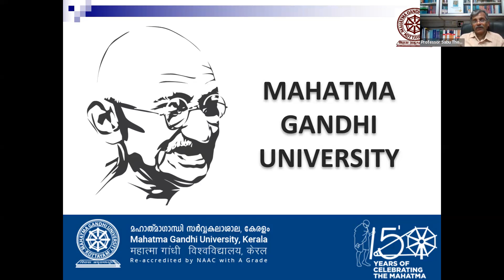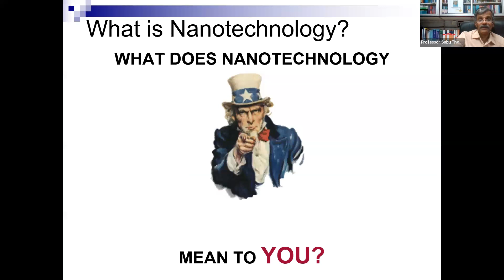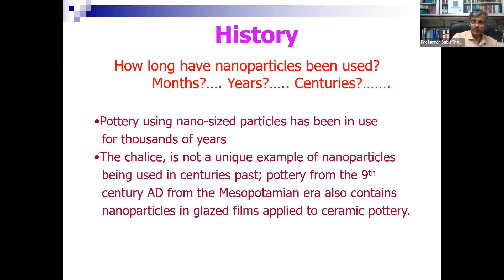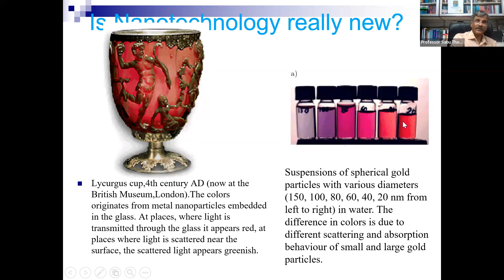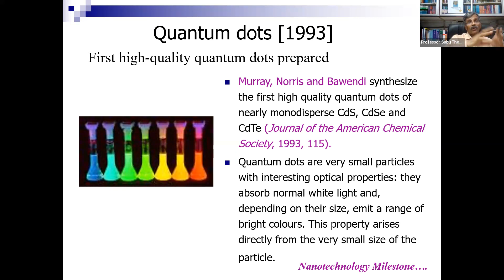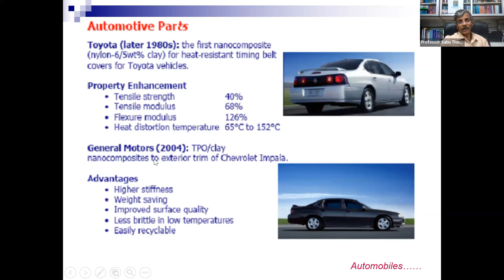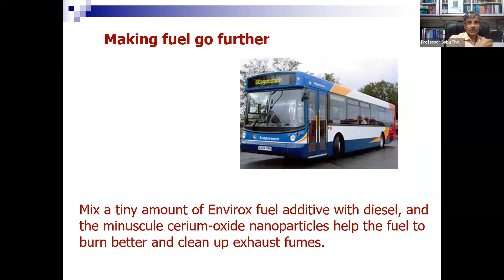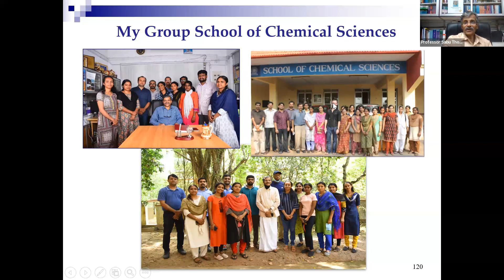Talk2 - Prof Sabu Thomas - Nanotechnology: The promise of the Future